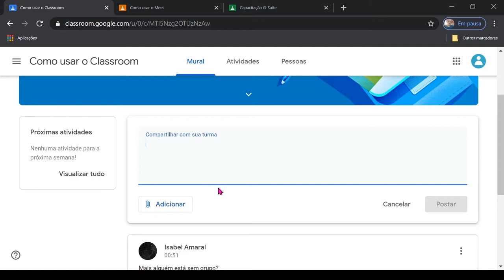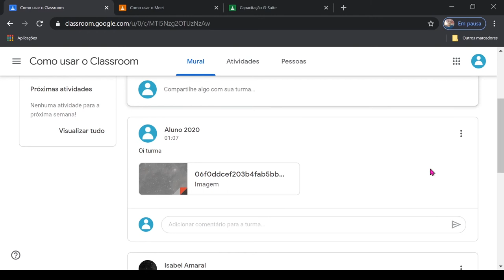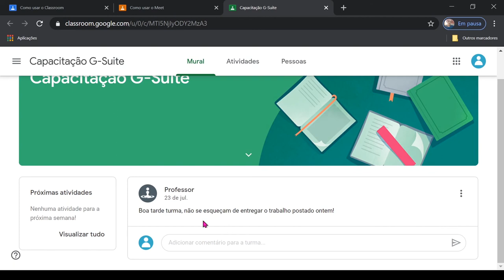Classroom: O que é o Mural (LDI/Sead/Ufes)